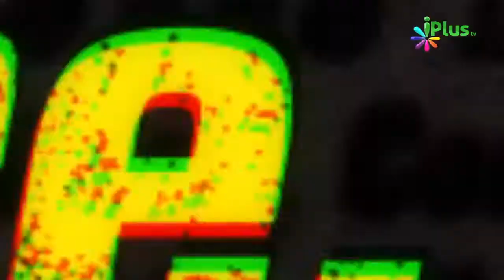Kiski Marzi Chalegi By Zaid Patel